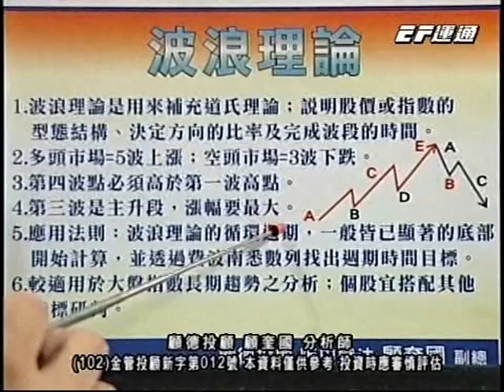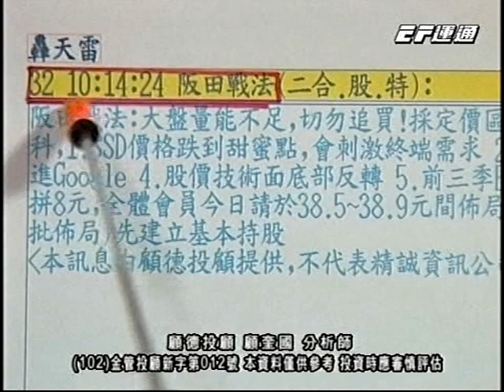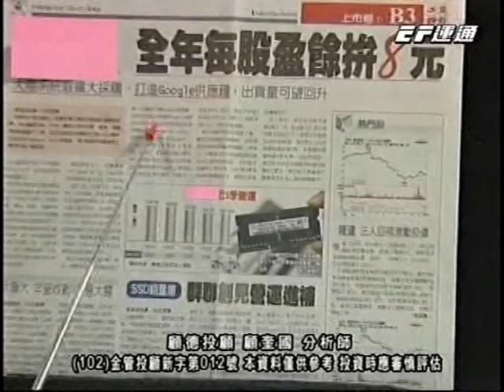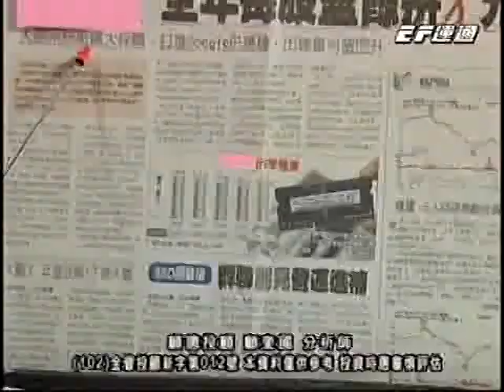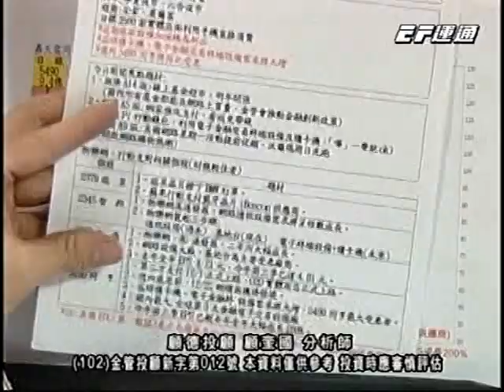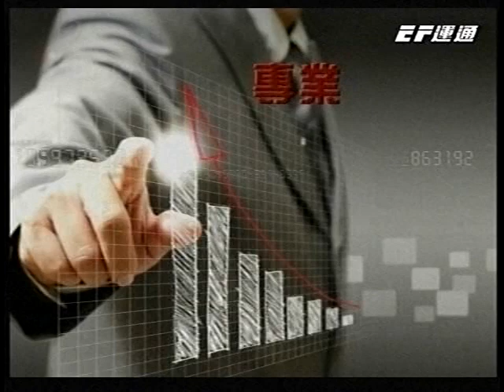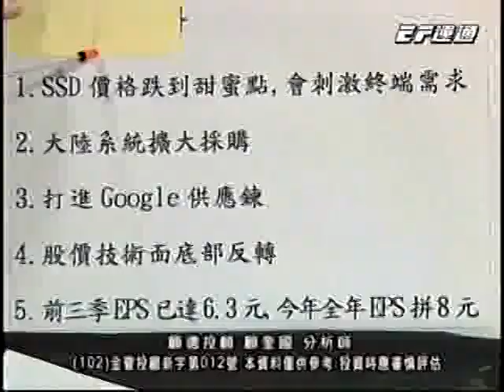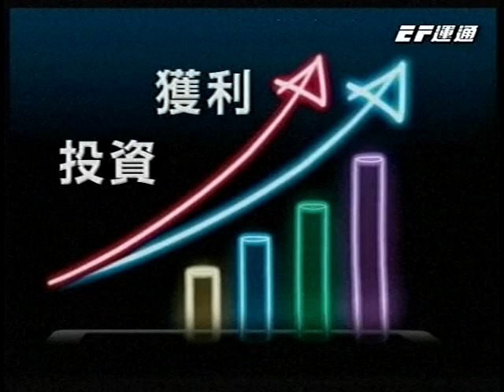20151201 2300 顧奎國 阪田戰法